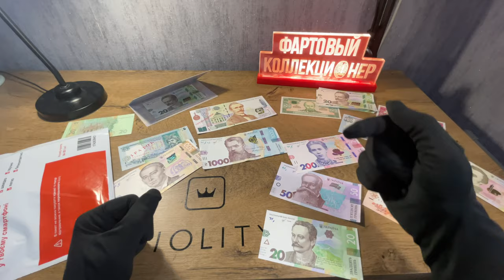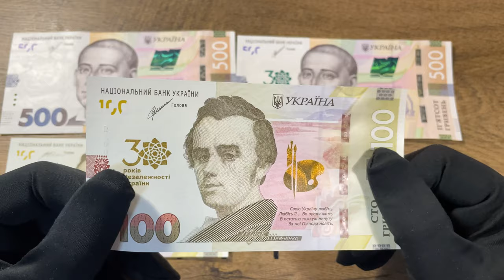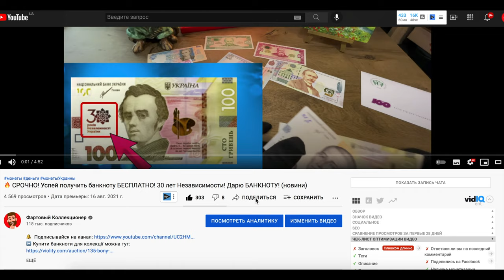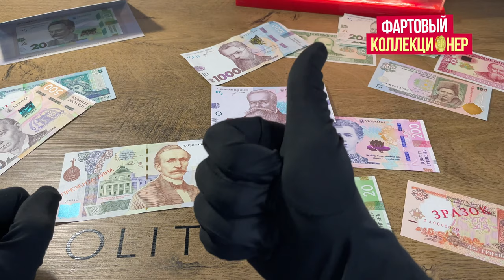Новые банкноты Украины 20, 50, 200 и 1000 гривень Фартовый коллекционер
В видео покажу новые банкноты 500 грн и 100 грн
до 30 -річчя незалежності України